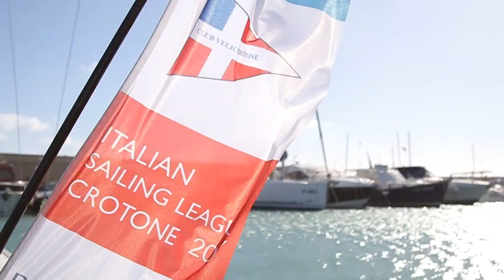Finale Lega Italiana Vela - Day 2